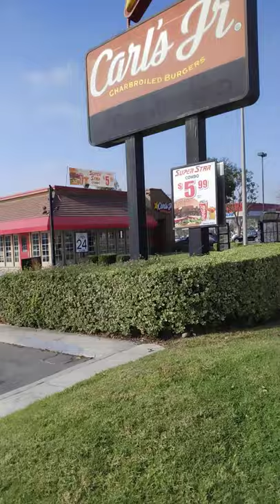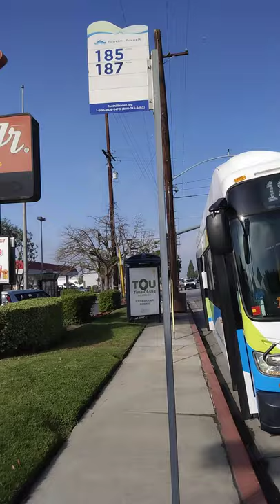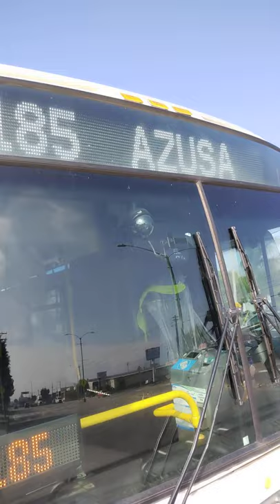Where did this driver come from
we have suspicion but we also have open-minded can we find out reasons are we giving explanations Foothill bus driver for your Transit road route supervisor would you please answer your phone extension 240 this is YouTube